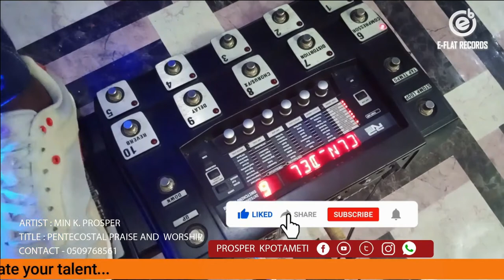PENTECOSTAL PRAISE AND WORSHIP OFFICIAL FULL VIDEO-(MINISTER. KPOTAMETI PROSPER)